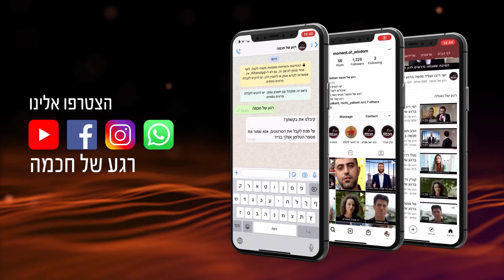הרבנית רחל בזק -תודעה פתוחה - ניקוי פנימי